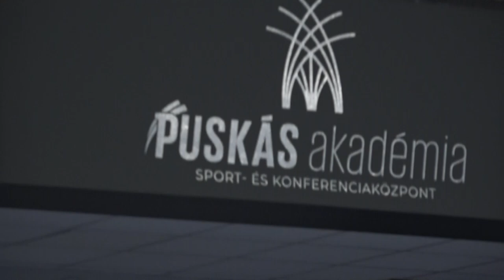Jobb koncentráció, több győztes párharc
U14-es és U15-ös csapatunk egy csoportja judo edzésen vett részt hétfő délután. Hadfi Dániel olimpikonék régóta tartanak edzéseket nemcsak fiú, de lány akadémistáinknak is, növelve a harciasságot és a test-test elleni küzdelem során elengedhetetlen stabilitást. Az AJT (Additional Judo Training) program lényege többek közt, hogy a résztvevő fiatalok a fizikai állóképesség növelésén túl mentálisan is erősebbek legyenek. U14-eseinknek kell is most a plusz munka, mert a héten két meccs is vár rájuk, elsőként szerdán egy elmaradt találkozó pótlása a Kisvárda ellen.